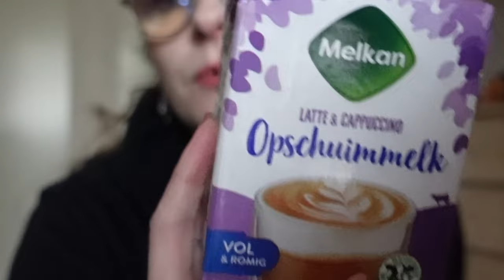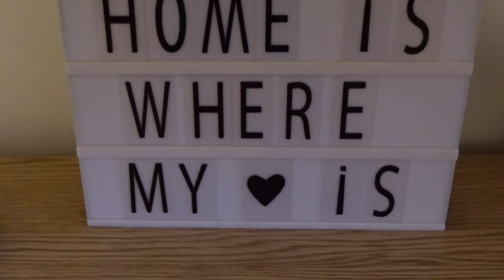Vlog 374 Veel pakketjes en nijntje cappuccino maken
In deze vlog kwamen er veel pakketjes binnen en maakte ik Nijntje cappuccino.